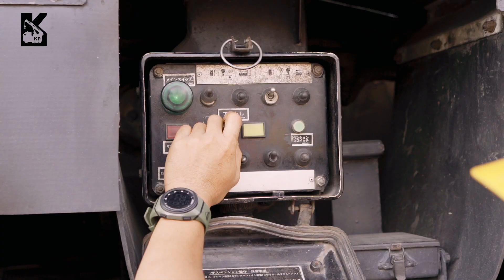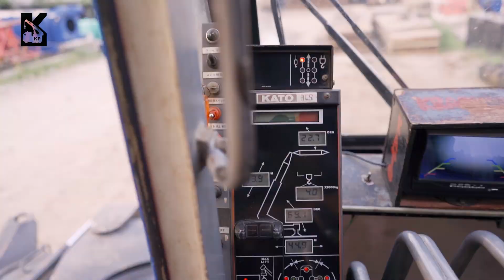NK5000 Boom Assembly